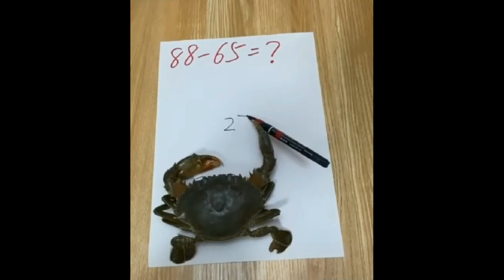Crocodile and Snake fight | 2020 Amazing And Funny Animal Video | Part #1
Funny and amazing animal video